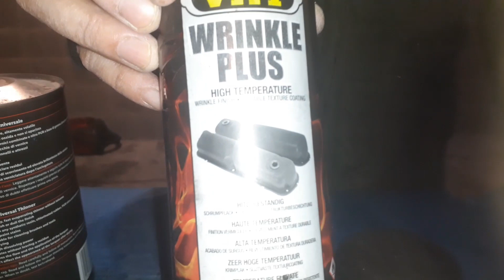Verniciatura nero goffrato fai da te moto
Ecco come fare una verniciatura goffrata effetto harley davidson anche su altre moto , seguite il video è molti semplice e potete farvelo in casa , ci sono tanti tipi di vernice io ho testato questa e  lo ho comperata dal Phython Road  Via Toscana, 1, 25038 Rovato Brescia ,ma ognuno è libero di scegliere qualità e marca , la mia è solo una recensione di un prodotto usato per la prova.